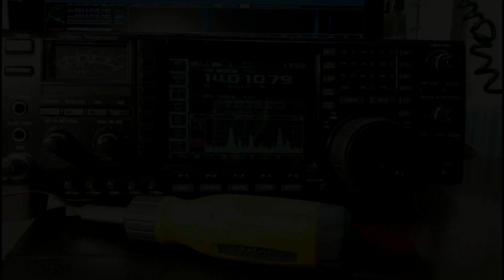Выбираем фотокамеру: как максимально сэкономить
Перед тем как выбрать фотоаппарат, большинство из нас рассматривают множество самых различных вариантов. При этом, к сожалению, практически все делают одну и ту же ошибку, выбирая камеру из самых последних новинок и игнорируя хорошие, но формально устаревшие устройства. Опыт показывает, что очень часто новинки бывают сильно переоценены, причем касается это не только фотоаппаратов, но и любых смартфонов, планшетов, ноутбуков и вообще практически любых устройств. Для того, чтобы «выжать» максимальную прибыль из продукта и заставить как можно больше людей купить камеру, производители прибегают к самым различным хитростям, а порой и к настоящему обману.

Так как выбрать фотокамеру, чтобы она имела все необходимые функции и не ударила по карману?